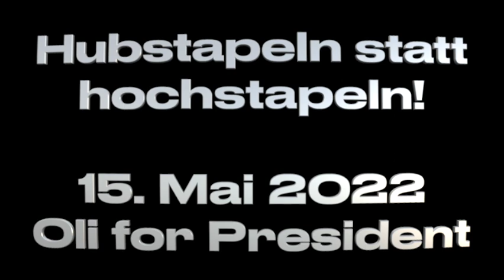Oli for President 2022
Wahlspot für Oliver Ebert anlässlich der Bezirksratswahl 2022. Jeglich Ähnlichkeit zu Fischer-Bettwaren-Werbespots ist rein zufälliger Natur.